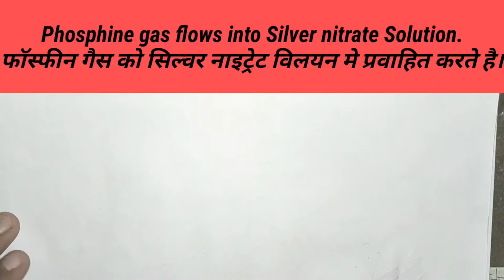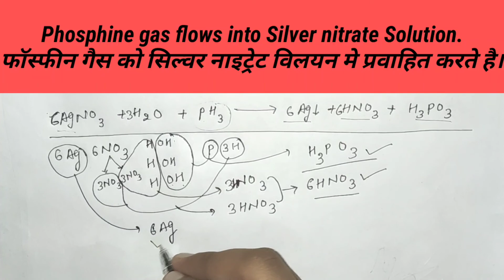Phosphine gas flows into Silver nitrate solution.(AgNO3+PH3)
Nitrogen family कैसे प्राप्त करोगे?

Nitrogen family क्या होता है? जब-